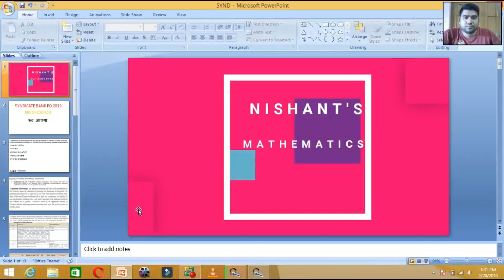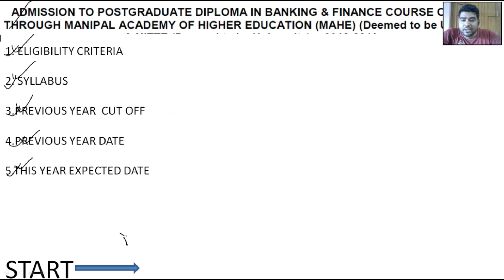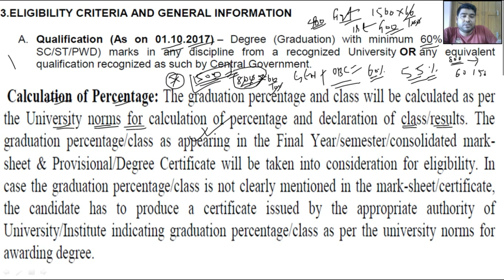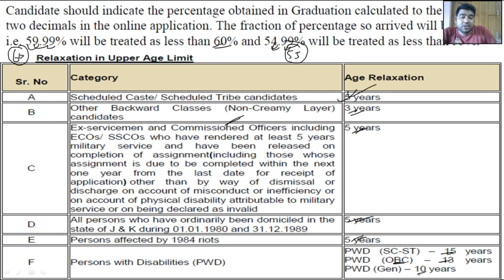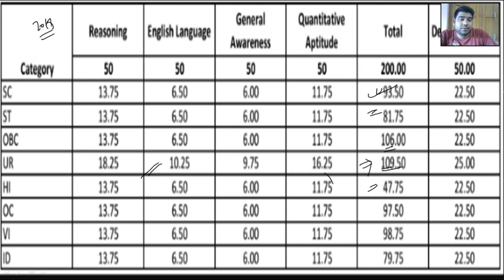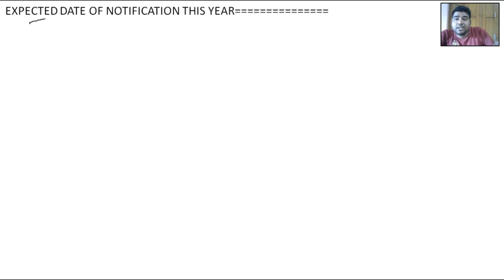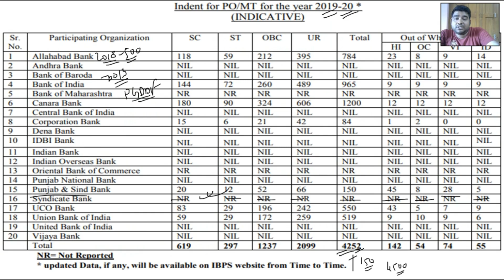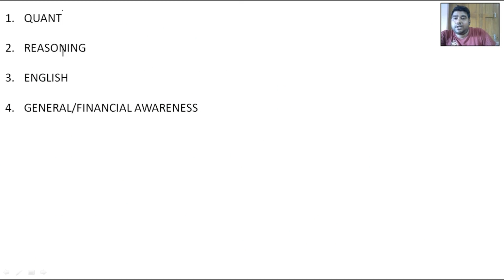SYNDICATE BANK PO 2019 NOTIFICATION::कब आएगा::